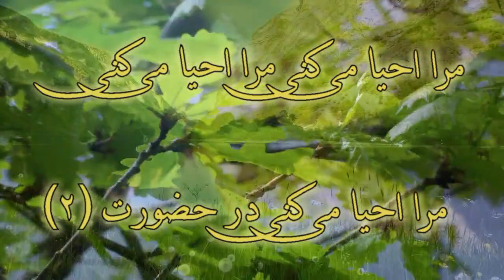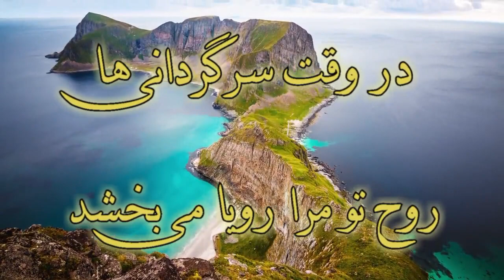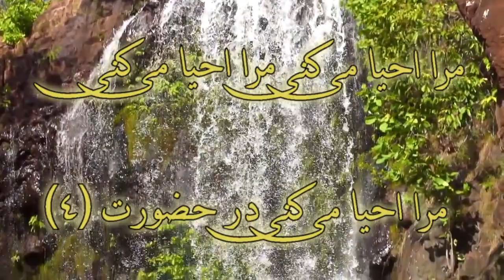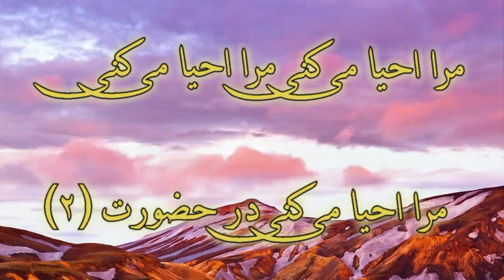Mara ehya mikoni | Melody مرا احیا می‌‌کنی‌ | ملودی